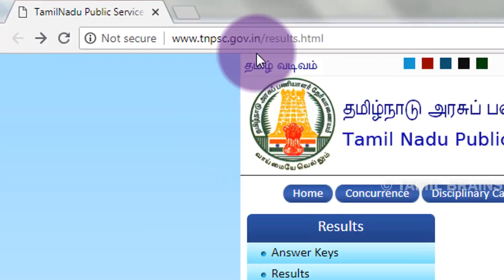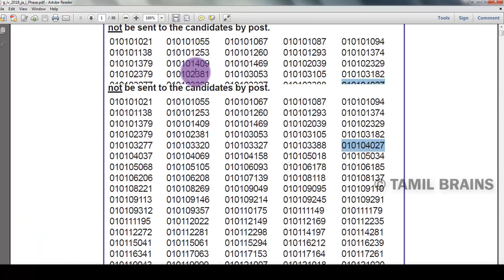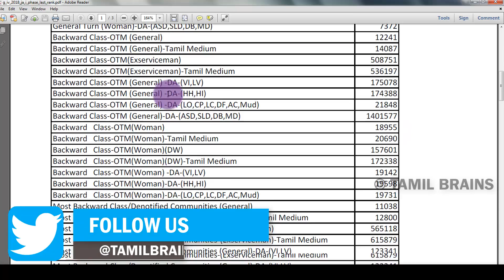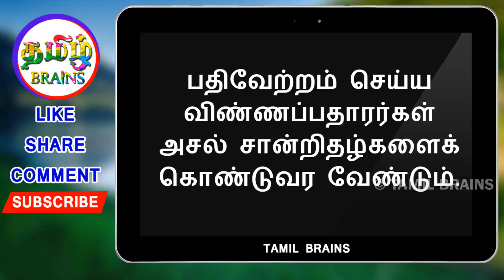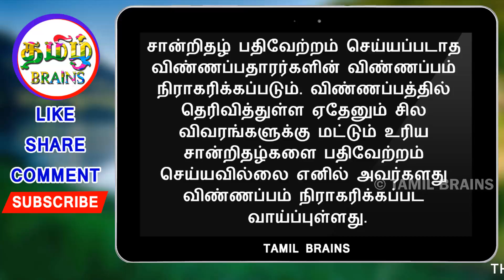மகிழ்ச்சியான செய்தி | TNPSC GROUP 4 CV LIST ANNOUNCED OFFICIALLY | SELECTION LIST | TAMIL BRAINS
TNPSC LATEST ANNOUNCEMENT | GROUP 4 CERTIFICATE VERIFICATION LIST ANNOUNCED OFFICIALLY | TNPSC GROUP 4 LATEST NOTIFICATION